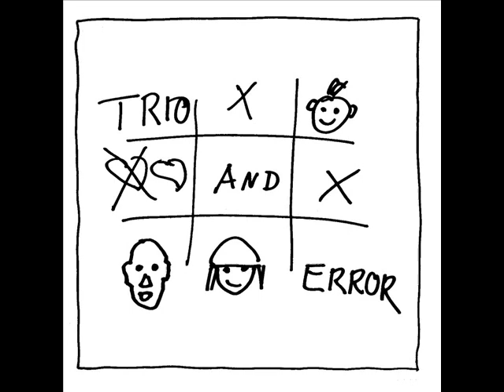Trio - girl, girl, girl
audio only

this is "girl, girl, girl" by trio.